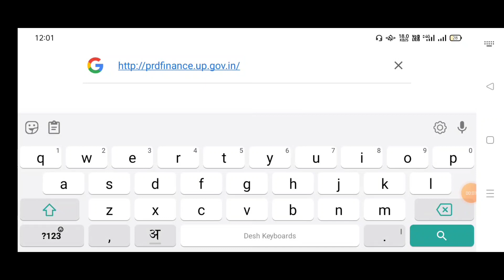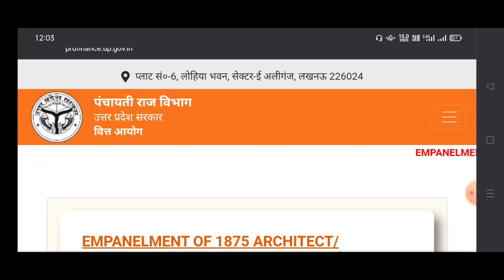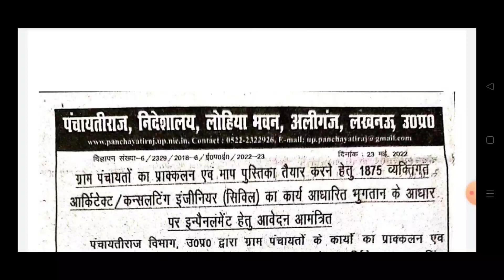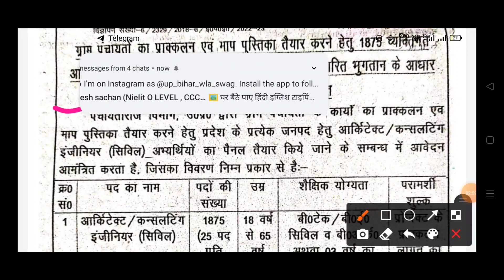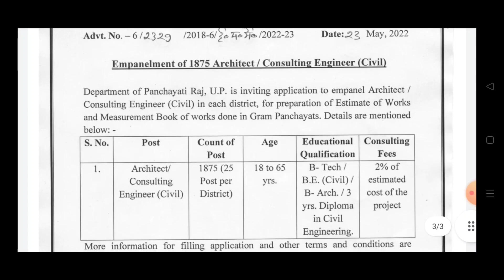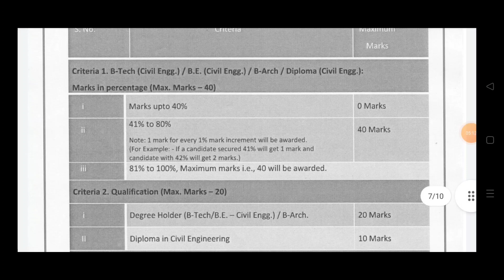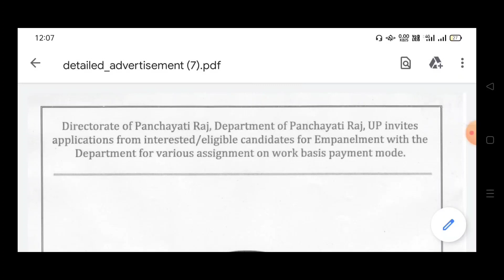UP Panchayati Raj Architect bharti | up 1875 post civil Engineer vacancy 2022 | UP PRD junior civil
ऑफिसियल वेबसाइट मे जाने और pdf डाउनलोड करने ऑनलाइन फॉर्म भरने के लिये लिंक पर क्लिक करें धन्यवाद l

इस वीडियो मे up पंचायती राज विभाग भर्ती 2022 की सम्पूर्ण जानकारी बताई गई है जैसे सलेक्शन कैसे होग़ा योग्यता क्या चाहिए कौन फॉर्म भर सकता है इस वैकेंसी मे आपको गाँव मे वर्क करने के लिये दिया जायेगा इच्छुक  उम्मीदवार फॉर्म भर सकते है धन्यवाद l